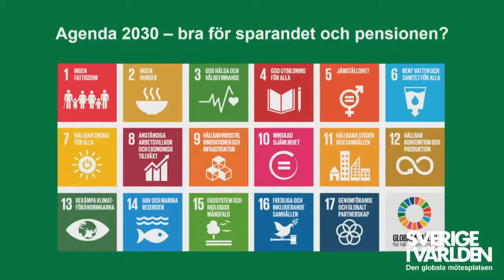Agenda 2030 – bra för sparandet och pensionen? - Almedalen 2018 - måndag 2/7 1200-1245